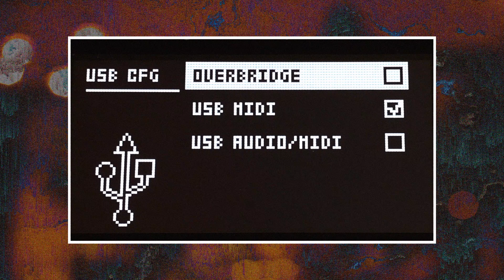Refraction: Elektron Analog Rytm Preset Pack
Jump into a world of refracted analogue audio sound with our inaugural Elektron Analog Rytm preset pack.

This Sound Pack is a digital item. Detailed instructions on how to download the Sound Pack will be provided via email upon purchase

☑️ WHAT GENRES IS THIS GOOD FOR?

Designed mainly with techno in mind, the sounds within can however be used across any genre you wish.

☑️ DOWNLOAD INCLUDES

⚫ 136 synth patches in 1 SysEx file for Elektron Analog Rytm
⚫ Installation instructions
⚫ Please note, this Sound Pack contains no samples
⚫ 4 kits and 4 demos for instant pleasure

☑️ SPLIT ACROSS THE RANGE:

⚫ 14 Kicks
⚫ 64 Synths and basses
⚫ 14 Snares
⚫ 17 Hi-hats & cymbals
⚫ 27 Percussions and toms

☑️ ALSO INCLUDED
A free sample pack made on an original 1979 Korg MS-20. The sample pack includes:

⚫ 9 Cymbals
⚫ 9 FX
⚫ 19 Hi-hats
⚫ 24 Kicks
⚫ 21 Percussion
⚫ 14 Snares
⚫ 67 Tunes Waveforms (Tuned for looping in C)

☑️ FORMAT
The sound files of this Sound Pack are compatible with Elektron Analog Rytm MKI and MKII.

All sounds designed by Eraldo Bernocchi a London based music composer/producer with over 100 albums in his discography. He has worked with the likes of Harold Budd, Hoshiko Yamane (Tangerine Dream), Bill Laswell, Nils Petter Molvær, Robin Guthrie (Cocteau Twins), Pat Mastelotto (King Crimson), Colin Edwin (Porcupine Tree), Gaudi, Thomas Fehlmann, Mick Harris, Markus Stockhausen, Russell Mills, Trevor Dunn and many more.

Furthermore, Eraldo has a huge repertoire of remixes, commissions for adverts and film soundtracks in his locker alongside his extensive experience sound designing very popular sample/preset packs including “Double Voltage”, "Hidden” and “Revealed”.